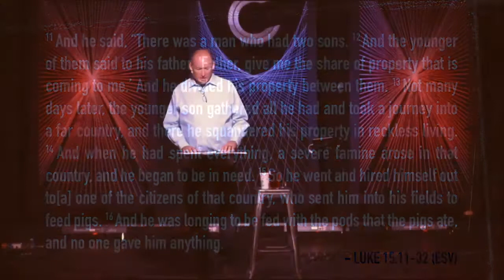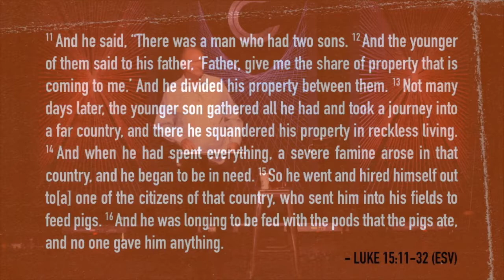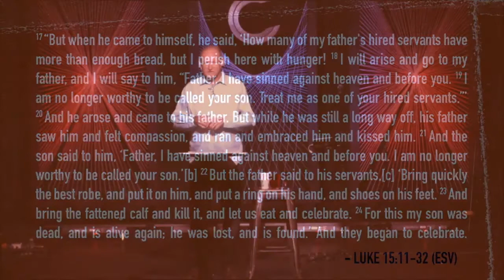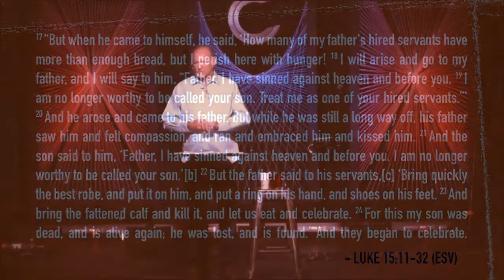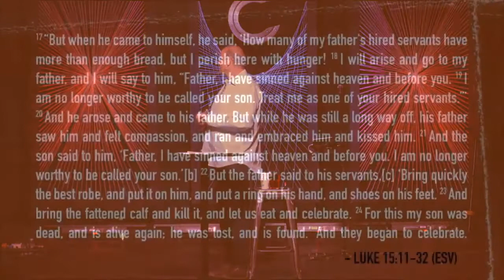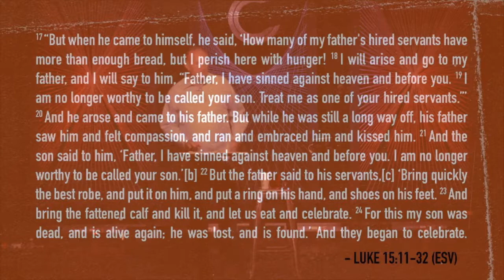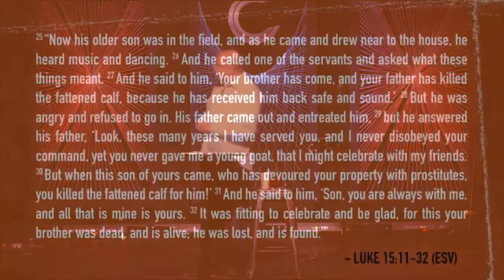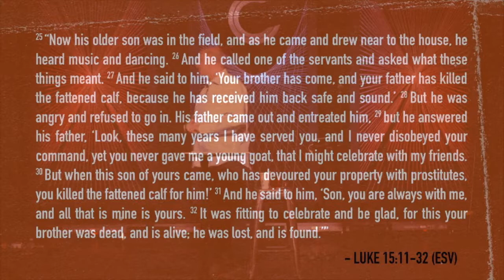Who Are You? Servant, Son or Daughter // Sid Epperson (November 3, 2019)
Today we hear from Sid Epperson on Who are you? Understanding the Father's love.

We invite you to join us here online at 11 am and in person Sundays at 9 am or 11am. You can find more information about this ministry online or on our app. We encourage you to take your next step towards God's plans for you.

If you are led to give please do so by clicking the link: